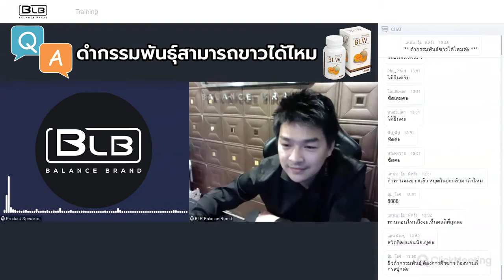ดำจากกรรมพันธุ์สามารถขาวได้ไหม